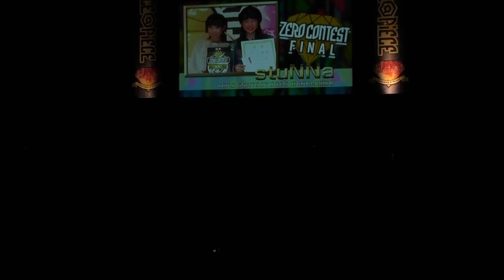stuNNa ZERO CONTEST GRAND FINAL / DANCE@PIECE 2016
ダンスの撮影に多額の費用と時間をかけています。撮影活動の維持存続にご理解ご協力願います。I spend much money for shooting,but almost shooting without pay,please help my channel activity.nekomon主催イベント3月9月：
ダンス動画チャンネル メイン DANCE MOVIE channel　(Main contents is DANCE)  and other STREET CULTURE etc.
撮影依頼オファー、その他連絡は、必ずメールアドレスかSNSへお願いします。（自動的にスパム分類され、コメントやメッセージは読めない事が多いため。）
動画の使用について。出演者本人が自分自身のプロモーションに利用する目的なら利用可。（ただし編集製作した動画についてはご遠慮下さい。）またDLして転載はNG。その他の第三者による利用などは基本的に禁止。最低でもクレジット表記や連絡下さい。リンク・シェアなど通常のYouTube規約に沿った使い方は自由。
元の動画ファイル送って欲しいという要望は対応出来ません。疑問点はQ&A参照か個別質問下さい。